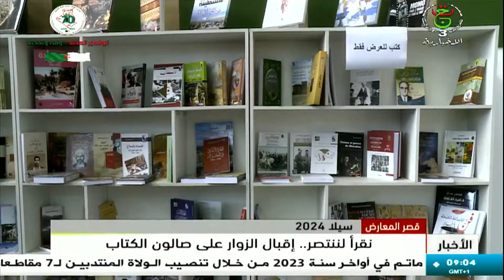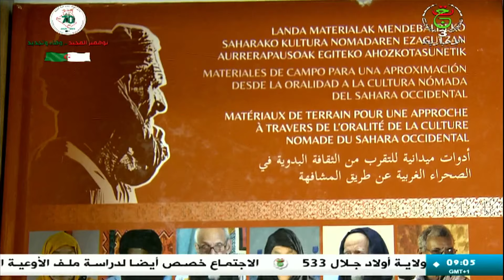موجز الأخبار - التاسعة 2024/11/09